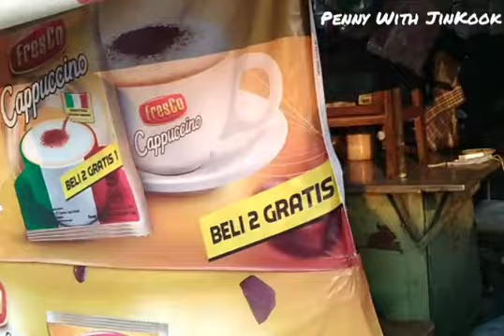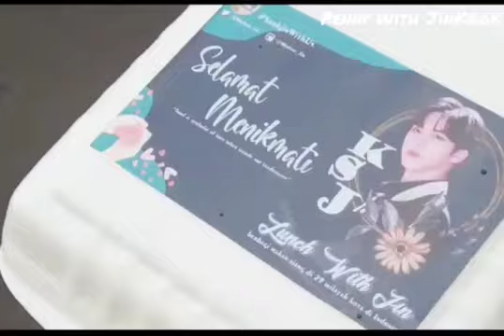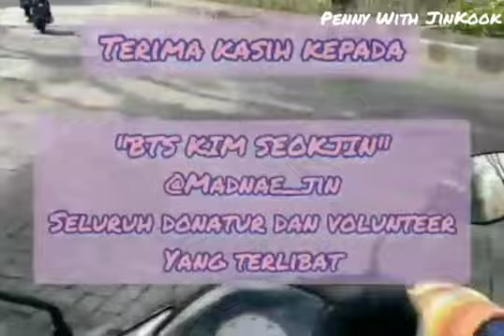Eat Jin with ARMY | Seokjin Birthday event Lunch with Jin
Kim Seokjin birthday is coming, and we are Indonesian ARMY make a project for Seokjin birthday "Lunch with Seokjin" in 29 city's of Indonesia and cooperation with Madnae Jin on Instagram..

Seokjin share Happiness for everyone.

music: Life Goes On by BTS piano cover